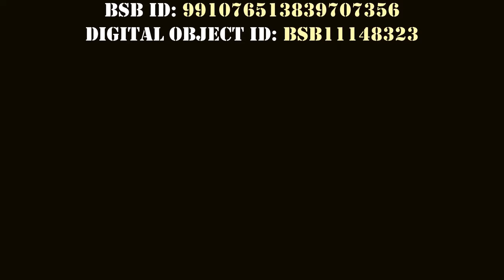Tomaso Albinoni - Concerto No. 1 F Major for three violins, arg. for flute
Concerto No. 1  F Major by Tomaso Albinoni
for three violins, viola, cello and basso continuo
Arrangement for flute and performance using the Muse Score
by Lucie Fialová, November 10, 2024, Prague

Bayerische Staatsbibliothek
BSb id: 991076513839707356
Digital Object ID: BSB11148323